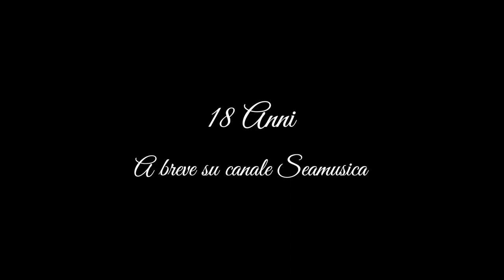18 Anni - Matteo Milazzo - Promo Ufficiale 2019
18 Anni  - Matteo Milazzo - Promo Ufficiale 2019